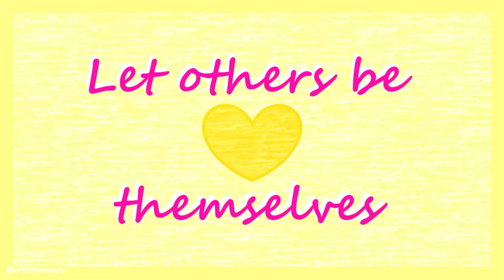Red Mushroom House - Drawing Daily Challenge - Day #88 Coloured Pencil 🌸 artistbybeauty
🌸 W a t c h p r e v i o u s v i d e o - Dog Sitting on a Mushroom - Drawing Daily Challenge - Day #87 Mixed Media

🌸 W a t c h l a k e a r t v i d e o - Sunset Lake Mountains - Pastel Fauvism Painting - Acrylic

Coloured pencil is my favourite media to draw with. Nature is the subject that I love to include in my art. Mushrooms are cute, magical and beautiful.

I hope you enjoyed this coloured pencil drawing of a red mushroom house. I love drawing mushrooms. We need to be happy and do the things we enjoy the most. I love to share my art with you and want you to feel inspired and motivated while being at home. Hopefully you find my art helpful for this.

ISRC: USUAN1200005

ISRC: USUAN1600023

ISRC: USUAN1100261

Hi 😊